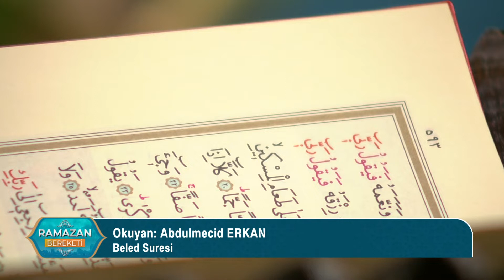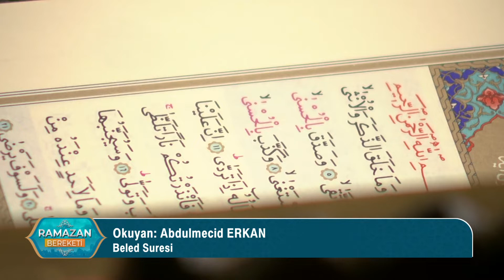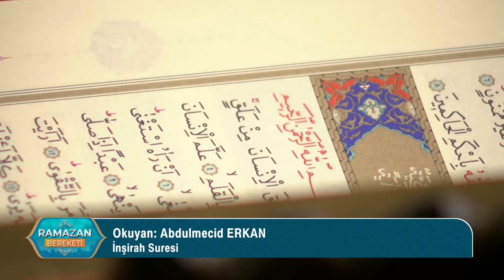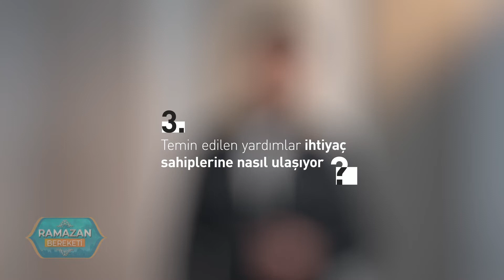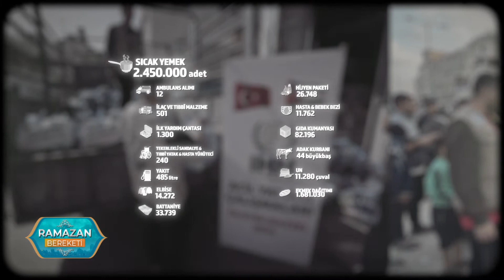Ramazan Bereketi | 24.Gün - Ahmet Hakan Karagül - Konuklar: Beşir Eryarsoy ve Kemal Faruk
İHH katkılarıyla yayınlanan "RAMAZAN BEREKETİ" programı 2024 Ramazan boyunca birbirinden değerli konu ve konuklarla 17:30'da Akit TV'de.

İHH katkılarıyla, Ahmet Hakan KARAGÜL'ün hazırlayıp sunduğu "Ramazan Bereketi" programının 24.gün konukları; Eğitimci-Yazar Beşir Eryarsoy ve Ezgi Saantçısı Kemal Faruk idi.